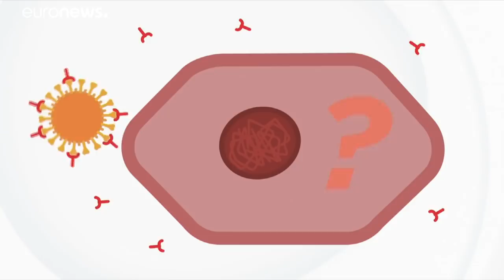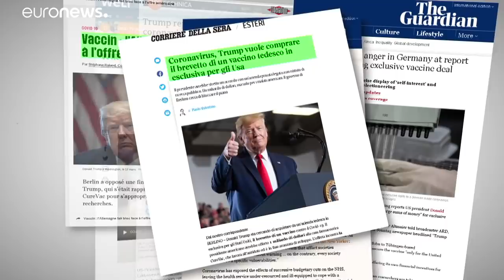COVID-19: найти управу на врага можно только с помощью вакцины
В мире сейчас ведется не менее 40 исследований, посвященных поискам препарата, который бы обезопасил человечество от врага, каким стал COVID-19.…